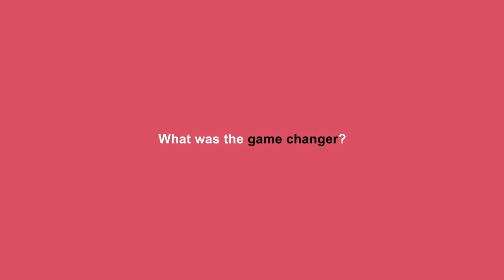In The Studio With... Jacquie Comrie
This week we chatted with Toronto-based multidisciplinary artist Jacquie Comrie to learn more about the use of colour in her work and how the pandemic has brought her back to her studio.

'In The Studio With' is a bi-weekly video series showcasing how artists are adapting and being creative during the pandemic.

to view more of this series as they're released.